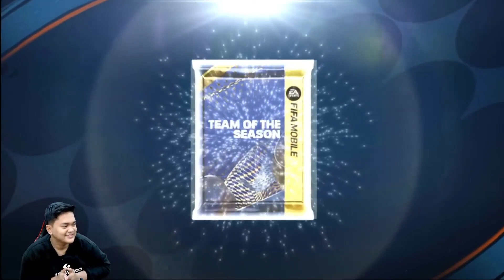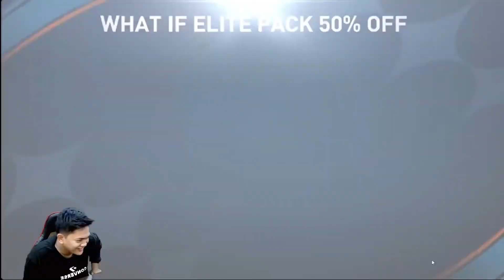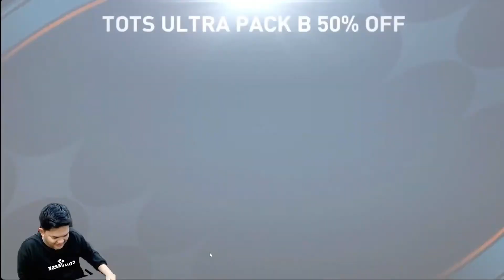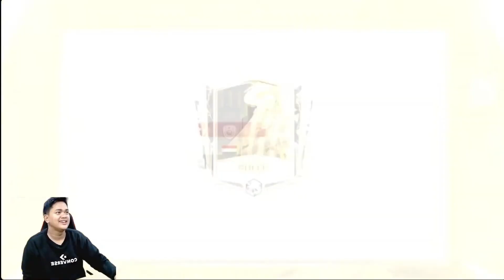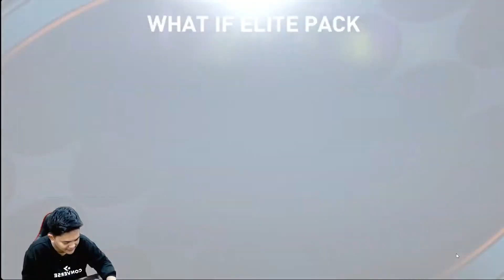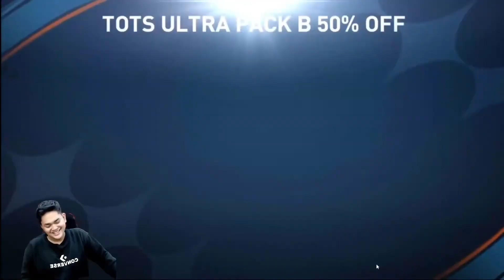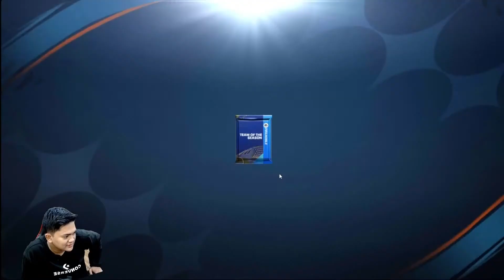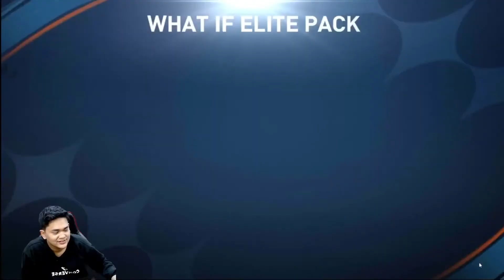GACHA BARENG @bangvenom007 LAGI! DAPET PEMAIN ICON? - FIFA Mobile Indonesia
YANG MAU DONASI:
CARSTEN30:

GAS! TEAM:
Merah = Carsten (Summoners War, Valorant, Fifa Mobile)
Kuning = Otes (Valorant, Shorts, Game Horror)
Hijau = Editor  (Stumble Guys, Shorts, Fifa Mobile)
Biru = Eko (Summoners War, Mobile Legends, MMORPG)
Putih  = Mbol GT (Stumble Guys, Roblox, Minecraft)